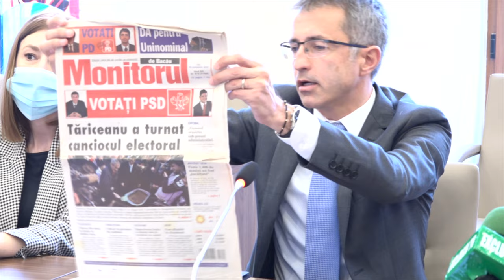LA BACAU Ministrul Sanatatii Alexandru Rafila - Conferinta de presa FILMARE EXCLUSIV TV 4K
LA BACĂU Ministrul Sănătății Alexandru Rafila - Conferință de presă privind vizita și analiza stadiului realizării obiectivelor de investiții aflate în derulare la Spitalul Județean de Urgență Bacău, respectiv Secția de Radioterapie, Unitatea de Primiri Urgențe și Heliport. FILMARE EXCLUSIV TV 4K.

Vizionare plăcută !

ROMANIA KEYWORD PRO PLUG-IN:
metaverse,
meta vers,
metavers,
metavers romania,